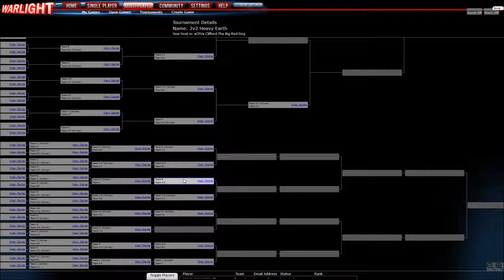2v2 Heavy Earth G4 P1: GSS & Slender Man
We continue a 2v2 tournament on Heavy Earth, now on our Road to Redemption in the loser's bracket. This is our fourth game, against GSS and Slender Man!

WarLight is a RISK-esque strategy game.

Intro music is Lock & Load by MachinimaSound.com.